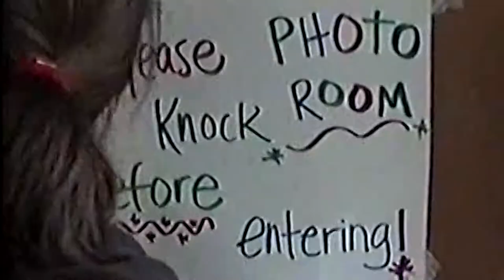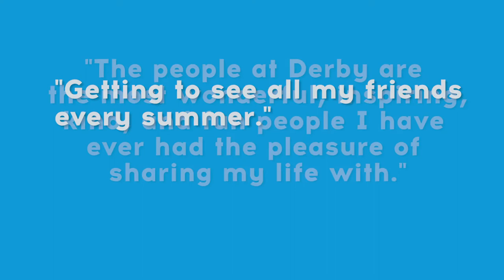Summer Arts 30th Celebration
Summer Arts at Derby celebrates 30 years of creative fun, community, and artistic expression on the South Shore!